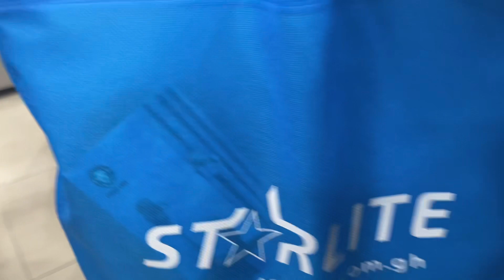My First Tripod| best vlogging camera for beginners in 2024#trending